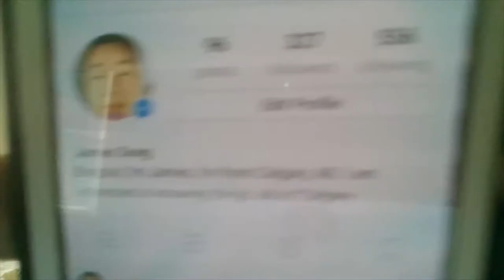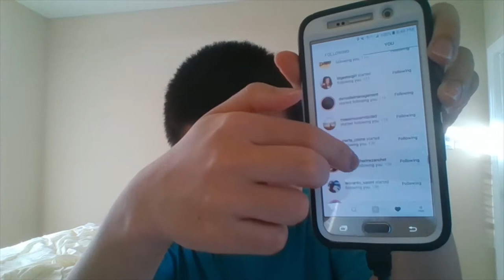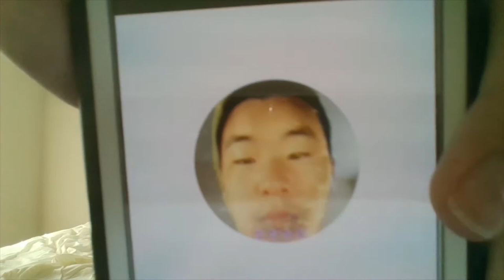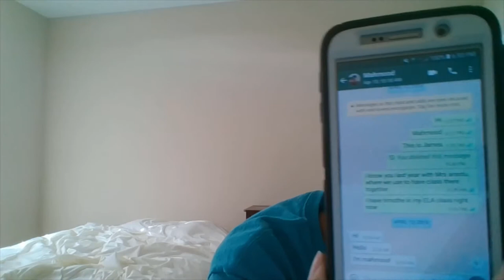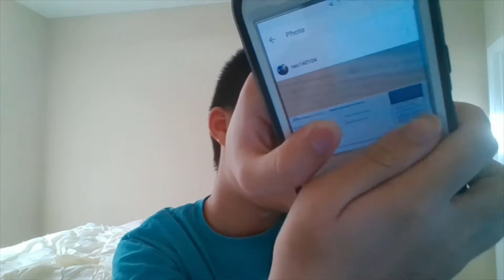I got a lot of followers on Instagram